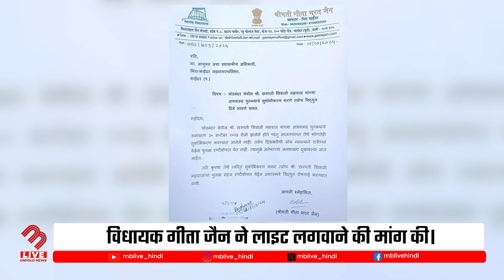महाराज की प्रतिमा के आसपास लाइट लगाने की Geeta Jain की मांग! | MB Live Hindi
There has been a lack of proper lighting around the statue of Chhatrapati Shivaji Maharaj on Ghodbunder Road. MLA Geeta Jain has raised the issue and requested the installation of lights. She has sent a formal letter to Commissioner Sanjay Katkar, urging the immediate installation of high mast lights and beautification of the area. The demand aims to enhance visibility and improve the appearance of the surroundings.